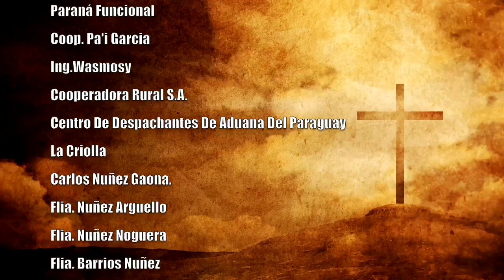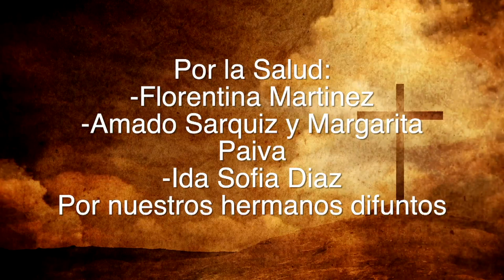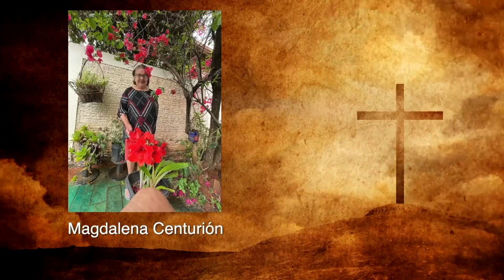Misa 22 de Abril 2023